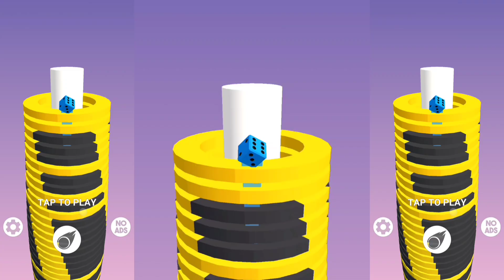Stack Ball - the most powerful collection of balls in this gameplay walkthrough run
Welcome back to Crazy Gamerz 2.o Channel! It's time for another exciting video, and as always.

I HOPE YOU ENJOYING THE GAMEPLAY VIDEO |